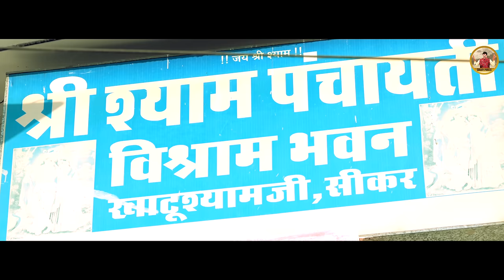ज़िन्दगी की हक़ीक़त को दर्शाता ये ममस्पर्शी भजन - उम्र की राह में - Umar Ki Raah Mein - Sanjay Pareek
► Album - Jindagi Ki Gaadi
► Song - Jindagi Ki Gaadi
► Singer - Sanjay Pareek
► Lyrics -Sukhdev Nishad
10613-DVT_VNM/13562-TDVT-10613